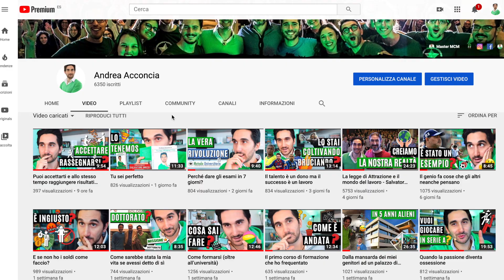Cosa vuol dire veramente vedere la bellezza?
La maggior parte delle persone si interessa di crescita personale, legge libri di lavoro su di sé per cambiare la propria vita.

Solo che, trovare una lezione e cambiare significato a tutto ciò quello che gli accade, non sempre porta all’accettazione.

La domanda che ti faccio nel video è: e se non fosse così?

Se non riuscissi a vedere il significato di quello che ti è successo, riusciresti comunque ad accettarlo?

Ne parliamo nel video.

• Per acquistare il mio nuovo Libro "Tu Sei Perfetto", con prefazione di Salvatore Brizzi, clicca qui:

• Per saperne di più sul nostro percorso avanzato "Appuntamento col Futuro", clicca sul link:

• Per guardare subito il nostro Webinar Gratuito "Attrai il Lavoro" dove ti spiego come fare per attrarre il lavoro dei tuoi sogni, clicca nel link qui sotto:

• Per candidarti al Master in Coaching & Management, l'unico percorso al mondo per formare Coach e Manager di successo, clicca nel link qui sotto:

Per seguirmi anche su Instagram, e guardare le mie storie e le mie dirette sul mio profilo "Andrea Acconcia"

Per ascoltare il Podcast "Caffè a Lavoro”, in cui io e Giuseppe Moriello trattiamo temi di attualità e lavoro: